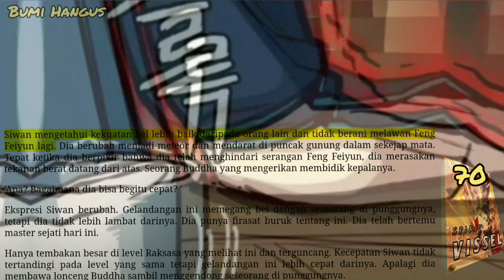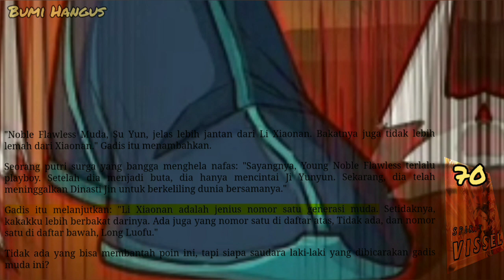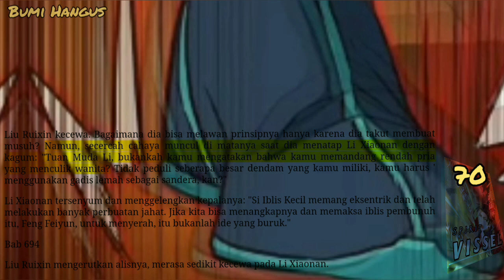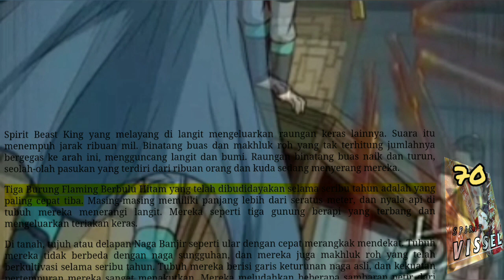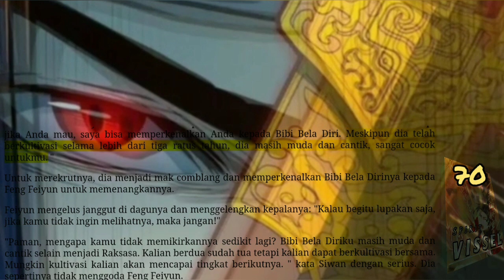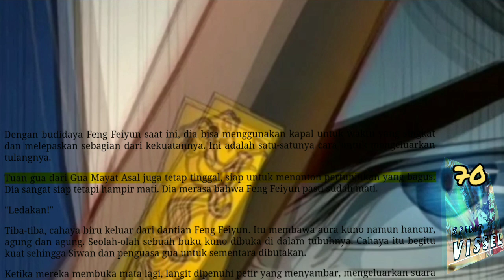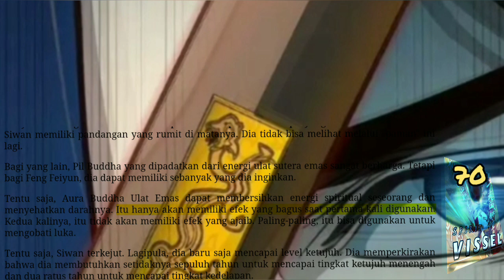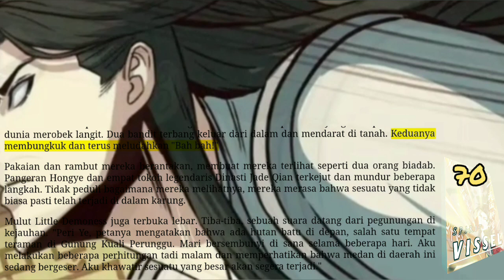Bumi Hangus, SV 70